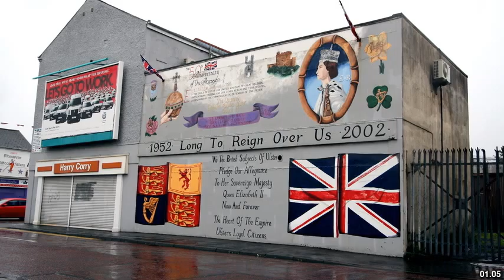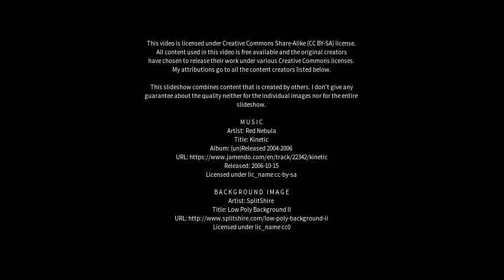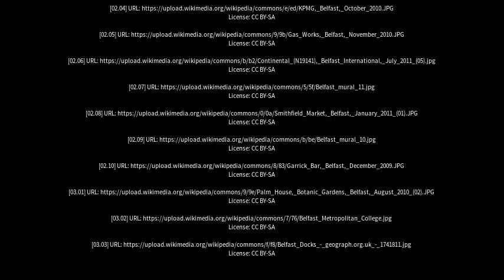Best places to visit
Best places to visit - Belfast (Canada) Best places to visit - Slideshows from all over the world - City trips, nature pictures, etc.